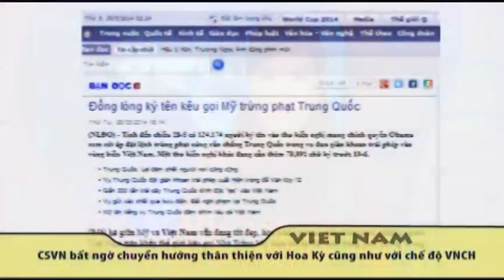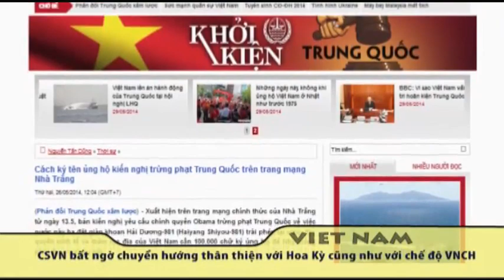29/5/14 - TIN BUỔI CHIỀU